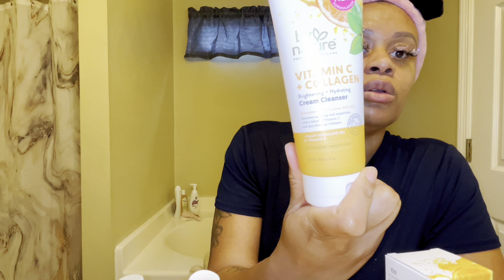SKIN CARE ROUTINE FOR DRY AND TEXTURED SKIN 2023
Skin care routine for dry and texture skin 2023

A healthy way to look after your skin is to create a daily skin care routine. This includes washing with a gentle cleanser at least once per day, using moisturizer and sunscreen, and exfoliating a few times a week. Having a proper skin care ritual can help to keep your complexion looking and feeling healthy. Hope you guys enjoy.